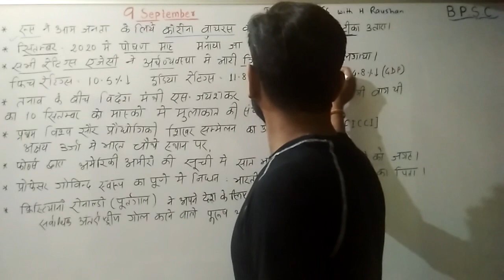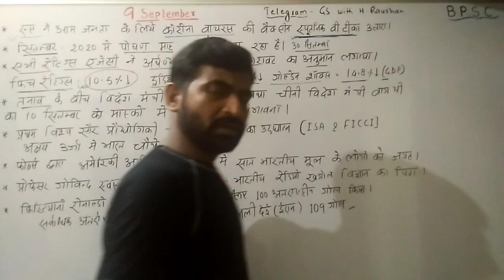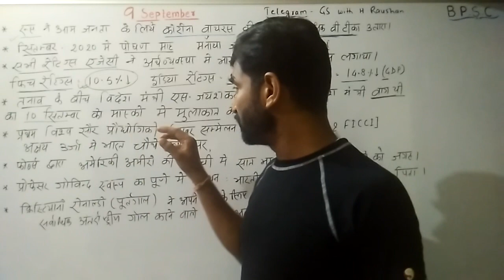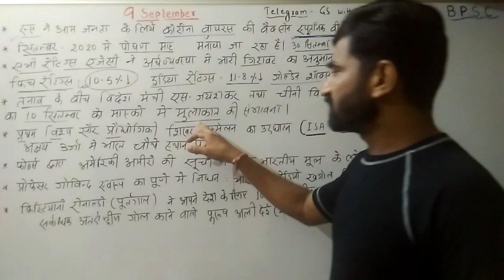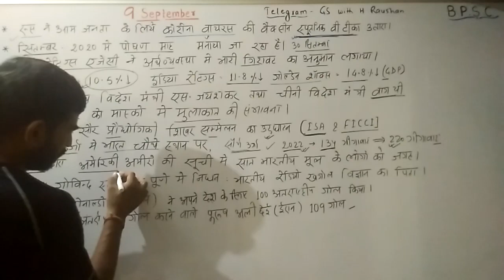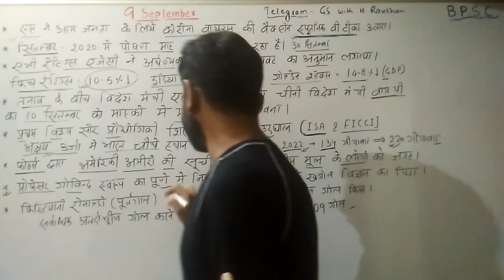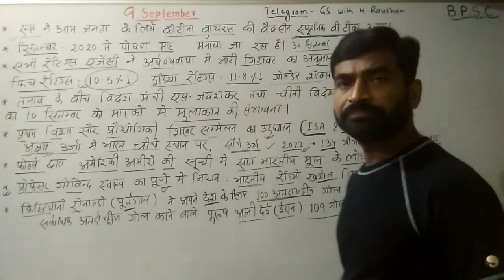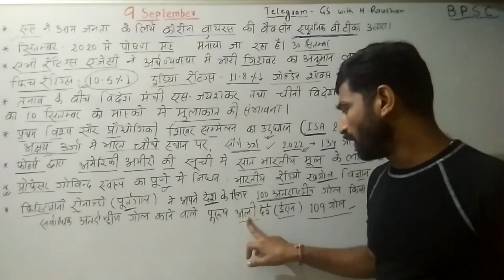DAILY CURRENT AFFAIRS BY H.RAUSHAN ( 9 -SEPTEMBER 2020)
FOR - 66TH BPSC,बिहार दारोग़ा, सचिवालय सहायक
               UPSC,SSC,RLY NDA,BSSC,CTET
                           DEFENCR,STET